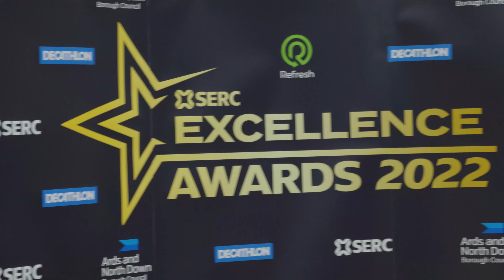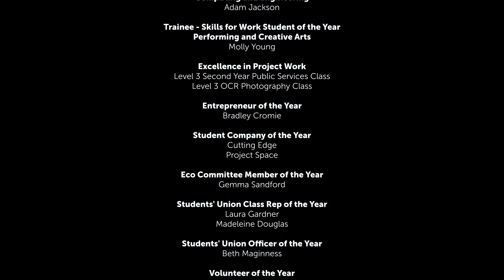Excellence Awards 2022 - Bangor & Newtownards Campuses